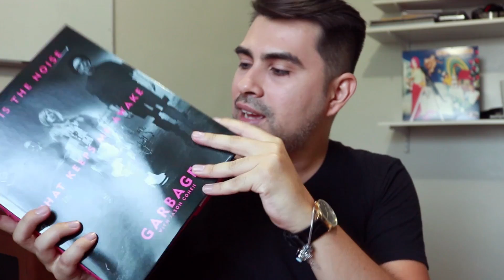Discos para ouvir em Agosto (Lana, Beth Ditto, Johnny Hooker e Haim)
Vamos bater um papo sobre essas novidades musicais?